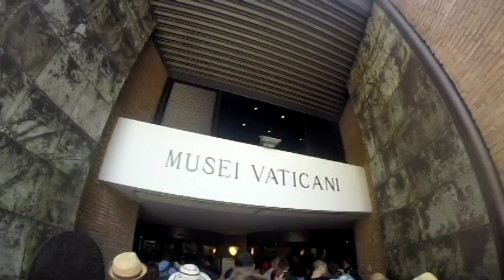Italy Trip Summer 2016 | GoPro Hero 3 +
Three week vacation in August 2016. Super warm weather but really fun.